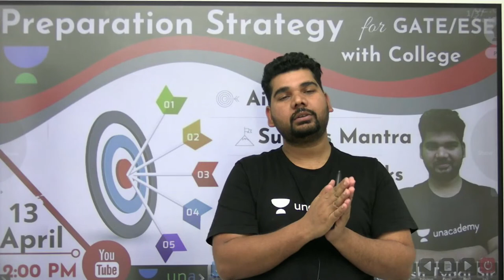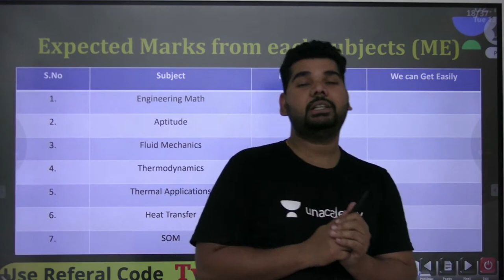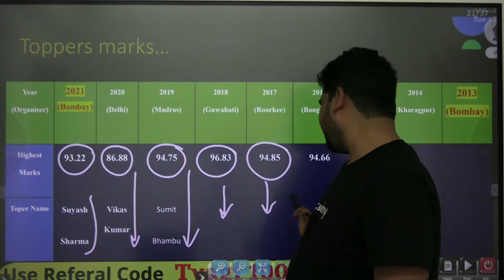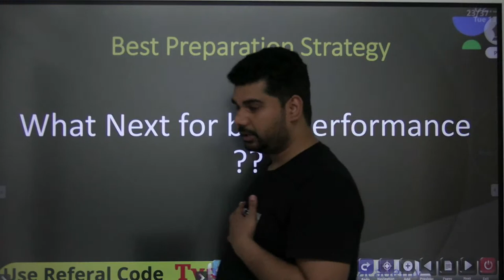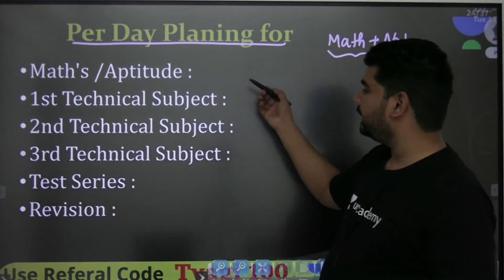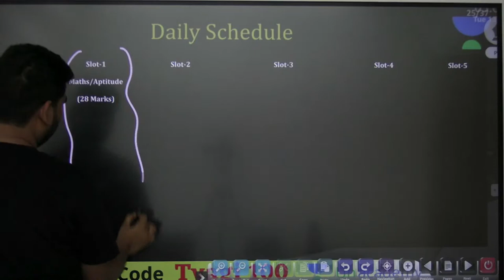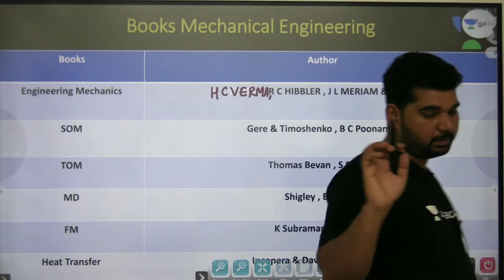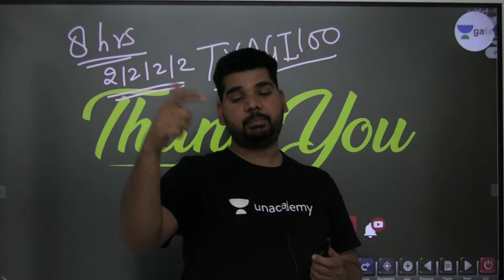Preparation Strategy For GATE/ESE with College | Yogesh Kumar Tyagi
Preparation Strategy For GATE/ESE with College is discussed in this session. Watch this video till the end to know the value of these exams and tips to crack the GATE/ESE/IRMS/Other State exam. Also, Yogesh Tyagi shares his own experience to do the preparation of the GATE and ESE exam.

Yogesh Tyagi and more top educators are teaching live on Unacademy.

Unacademy Subscription Benefits:
1. Learn from your favourite Educator
2. Dedicated DOUBT sessions
3. One Subscription, Unlimited Access
4. Real time interaction with Educators
5. You can ask doubts in a live class
6. Limited students
7. Download the videos & watch offline